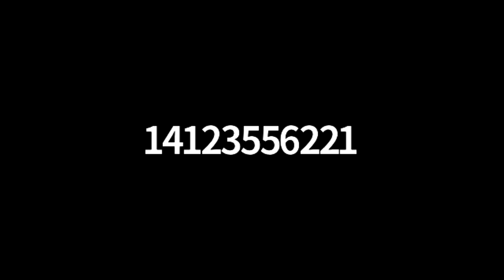Cataloging Special Interest Group - 10/1/2020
Chat logs:
08:06:46 From Heather Hernandez
08:07:43 From  Bruce Metcalf : I keep up by attending these meetings.
08:09:46 From  margaret : I can only get macros to work in Chrome, not Firefox.
08:09:46 From Heather Hernandez
08:11:08 From Heather Hernandez
08:11:49 From  margaret : Is it still true that Koha works better in Firefox? That's what we were told when we first migrated.
08:12:03 From Heather Hernandez
08:18:41 From Heather Hernandez : Bug about authorities and punctuation
08:21:56 From Heather Hernandez : MARC modification templates
08:23:40 From  margaret : If we have time, can I ask you about the bug you played with in the sandbox during the conference?
08:28:26 From Katelyn Borbely
08:28:29 From  Jennifer Howard : The registration is full, but I believe they will post a link to the recording afterwards
08:29:58 From Heather Hernandez : Bug w/item level cover images
08:30:56 From Heather Hernandez
08:31:48 From  yuyan : I have to sit on our staff meeting at 11:30. nice to talk to you, guys and have a nice day. Yan
08:31:59 From  yuyan : Bye
08:32:03 From Heather Hernandez
08:35:43 From  jtate : I've used MarcEdit
08:38:27 From Fred King : Regular Expressions
08:39:54 From  Leanne Cooper : can you start dabbling with MarcEdit on your own or should you tell your systems person or director your doing it—I’d like to start exploring MarcEdit but wasn’t sure if I could potentially mess something up big time as I explore and trial and error
08:39:57 From Heather Hernandez : Library Carpentry info
08:40:30 From  jtate : I dabbled also, but I am the Sys Admin, lol!
08:40:41 From  Bruce Metcalf : One big advantage of being a solo librarian.
08:41:04 From  Leanne Cooper : ok good to know that it’s a copy for exporting. Awesome great to have support :)
08:41:25 From  jtate : I'm supported by Bywater also.  I also have a test environment so I can play as much as I want.
08:41:36 From Heather Hernandez : MarcEdit & Terry Reese
08:43:12 From  Leanne Cooper : Thanks so much. I’ll start dabbling with a copy. Yay
08:45:37 From Heather Hernandez : KohaCon2020, New Zeasand,
08:49:28 From  jtate : I have another meeting at 11.  Everyone have a nice day!
08:49:31 From  Elena : Thank you!
08:50:48 From  margaret : This has been really fun!  Thanks, everyone! See you next time.

The video on batch modification that was referred to as an Equinox video is actually a PTFS Europe video, available